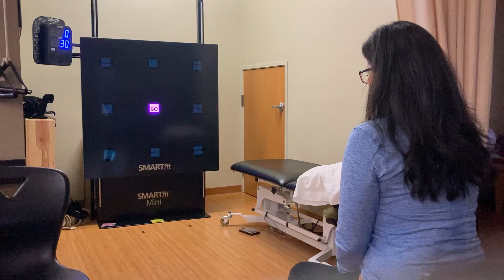Dual Task Timed Up and Go: Instrumented (Video 3 of 3)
This is video 3 in a 3 video series demonstrating an instrumented application for a timed up and go. In this video the subject is requested to do her timed up and go as quickly as possible while tapping the appropriate letter on the interactive board with an elevated level of cognitive difficulty. In this situation, she is alternating letters on the alphabet with each board interaction.￼